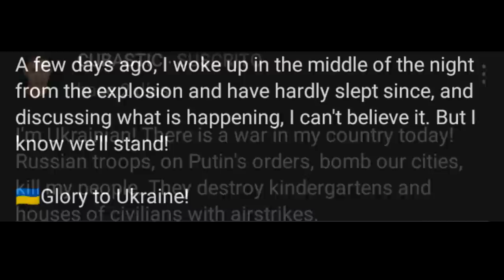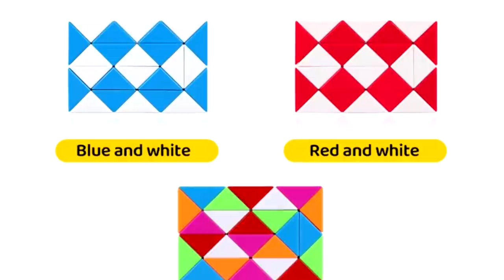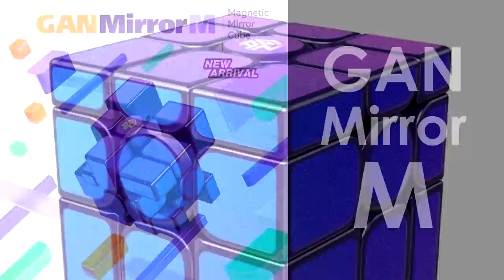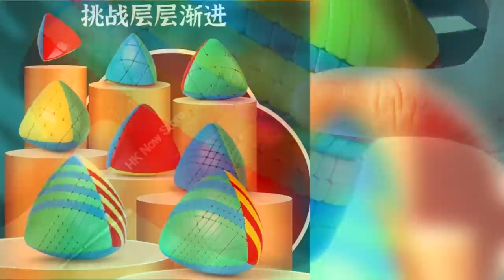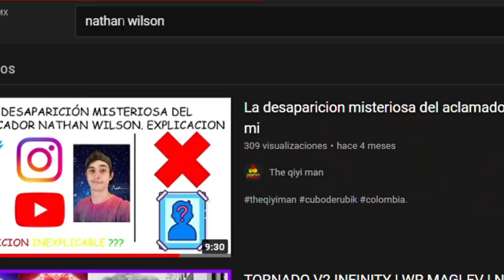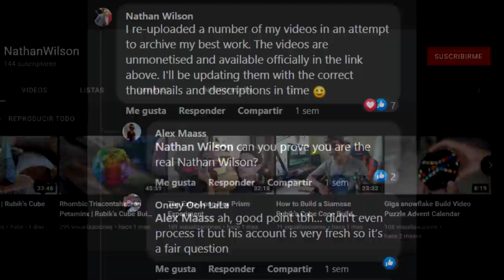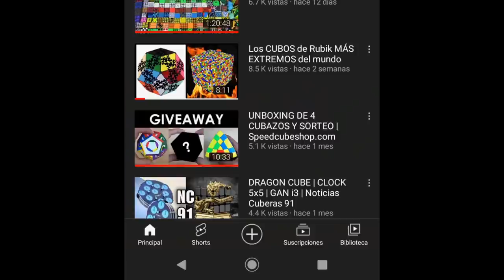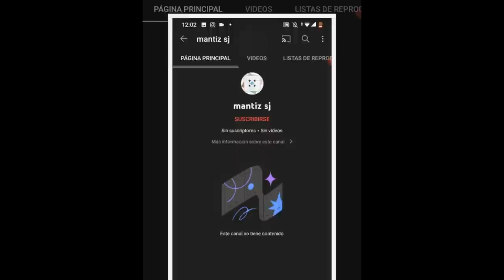GAN MIRROR M | 51x51 | WORLD RECORD 2x2 | Noticias Cuberas 92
Y gracias a los miembros del canal por hacer posible este video:
Joss Ed | Raff | Hafizam Zainal | Guillermo Mejía
Francisco Roman | Grego Irusta | JS Cuber
Rolando Oyarzo Maldonado | José Israel García

En este video veremos el nuevo Gan Mirror Cube, el Qiyi Ivy Mastermorphix, el Shengshou 3x3 Mr MS, el proximo Rubik's cube 51x51 entre otras noticias más del speedcubing.